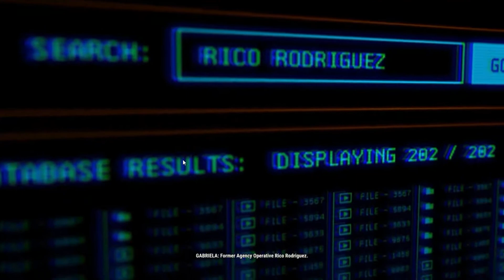Just Cause 4 Gameplay | Mission 1 - HIndi Commentary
like subs share